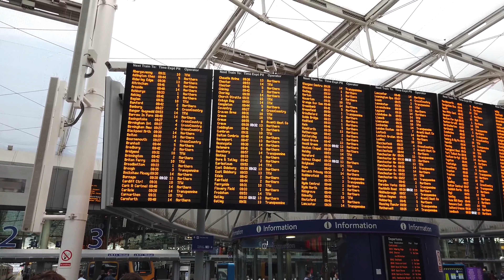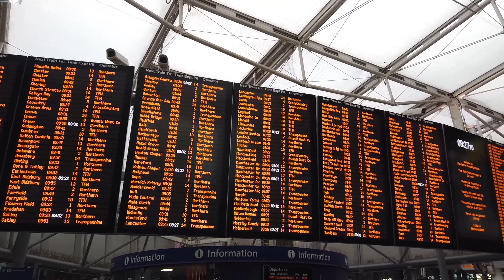Manchester Piccadilly Gardens to Piccadilly Station 9th November 2021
Market Street to Piccadilly Station on the 9th of November 2021.